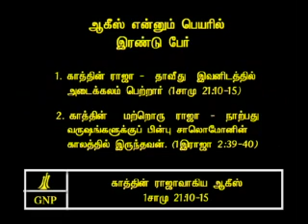TAMIL BIBLE VIDEO COMMENTARY 1SAMUEL 21 PART 3